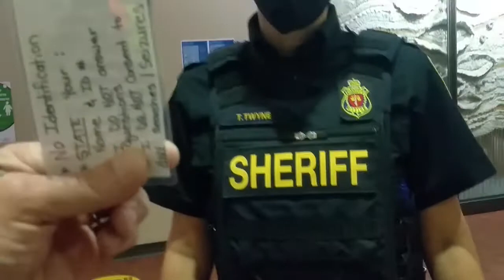Sheriff's officers trying to intimidate an independent investigative journalist!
**WARNING: May contain STRONG language NOT suitable for all audiences**  Deputy Sheriff's Officer(s) using intimidation tactics in hopes to get me to drop a complaint and criminal complaint against a deputy as well treating a member of the public and an independent journalist like this when they wouldn't dare do so to Mainstream media!